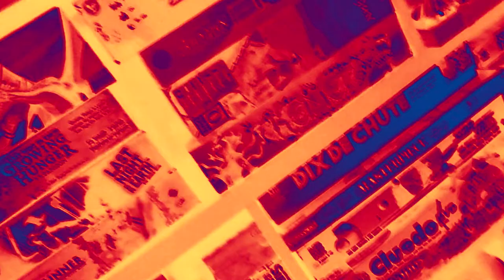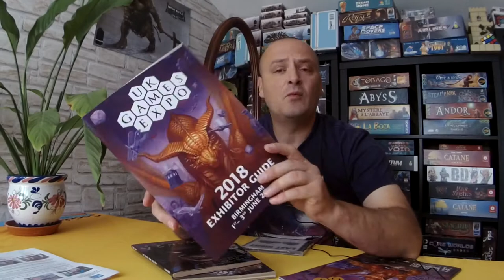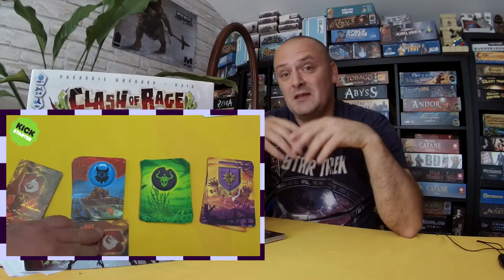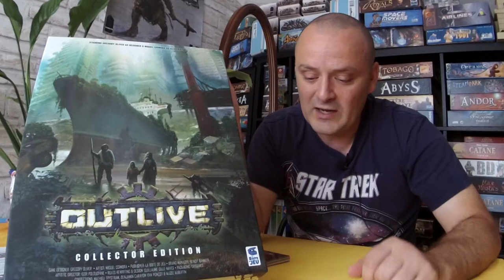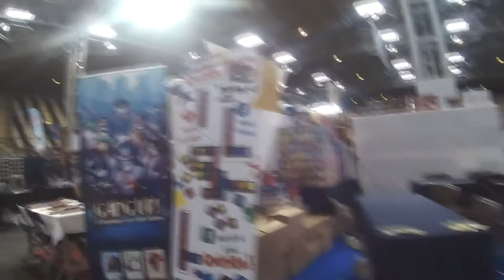The Double-Back Monthly [UK Expo] - May 2017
A man's work is never done...
Well, maybe it is now. Time to talk about the small thing that I have done this month (sleeping was not one of them) in the board game world

What is "the Monthly Video?" 0:20
A Review of Reviews 2:01
First and the Last 4:29
Question Time 12:33
The Monthly Giveaway 18:00

Get more of music of "The Balance Of Power" from
Amazon, i-Tunes, Rhapsody, Deezer, Spotify and CDBaby